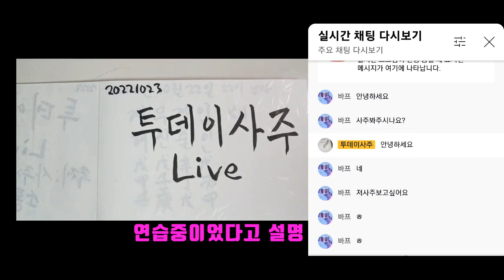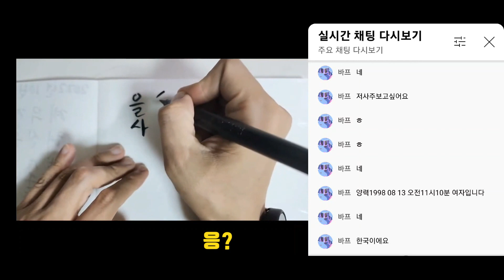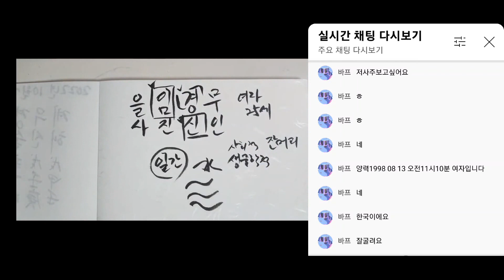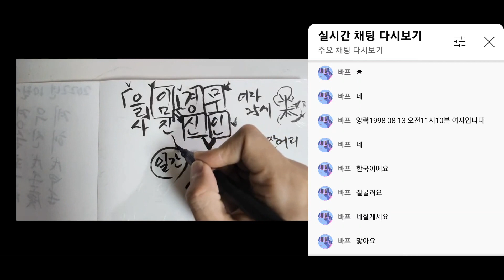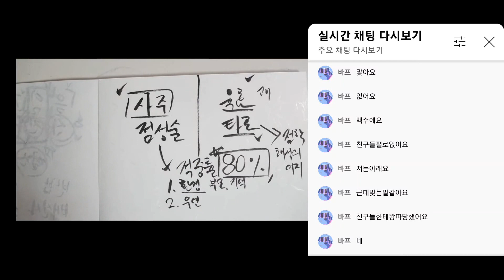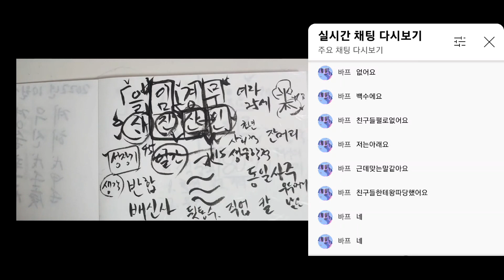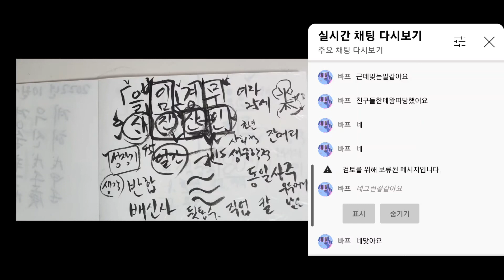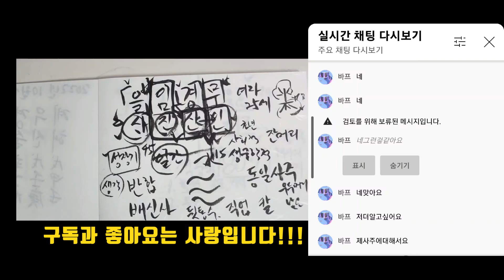라방 연습중에 모르는 사람 들어와서 사주봐드림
라방에 대비해서 연습중이었는데 들어오라는 지인은 안들어오고 바프님 등장!!! 정말 연습에 도움이 많이 되었습니다. 바프님 고맙습니다^^